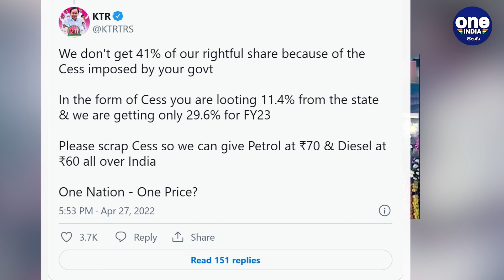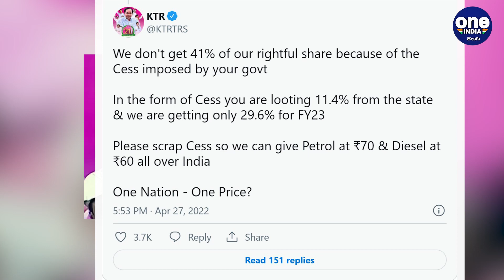KTR 🔥వన్‌ నేషన్‌ - వన్‌ రేటు🔥 Scrap Cess... రూ 70 కే Petrol ఇస్తా | Telugu Oneindia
KTR Demands Centre To Scrap Cess On Petrol, Diesel After Prime Minister Narendra Modi Remarks On States | కేంద్ర విధానాల కారణంగానే పెట్రోల్, డీజిల్ ధరలు పెరిగాయని , 2014 నుంచి ఇప్పటి వరకు తాము వ్యాట్‌ను పెంచలేదని గుర్తుచేసిన కేటీఆర్.